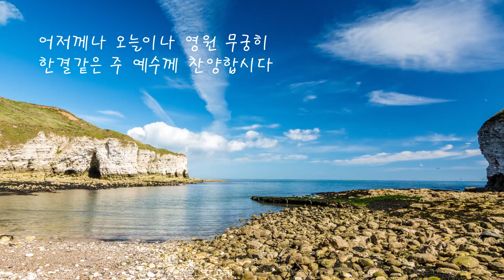어저께나 오늘이나 (찬송가) ㅡ 앨토색소폰 이명수